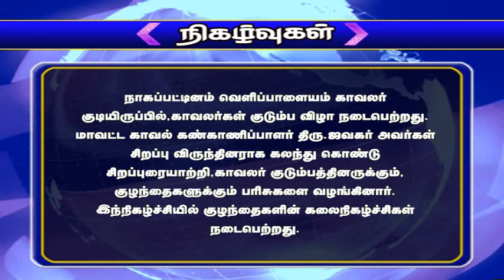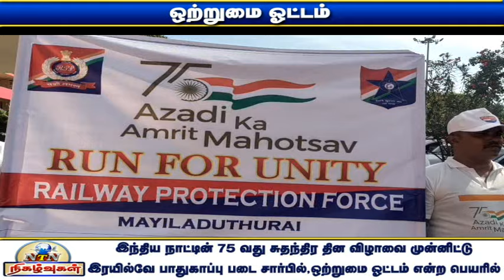NTN நிகழ்வுகள் 19-07-2022